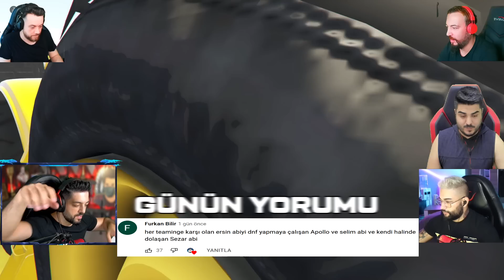APOLLO VİDEOYU TERK ETTİ 😂 BU NASIL HARİTA - GTA 5 ONLİNE KOMİK ANLAR PLAYLİST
Yeni içerik ve challenge lar için discordumuza katılmayı unutmayın

Yeni bir videodan herkese merhaba arkadaşlar bugün zor ama bir o kadar da eğlenceli bir parkurdayız adamım :)
Videomuzu beğenirseniz like atmayı unutmayın iyi seyirler.